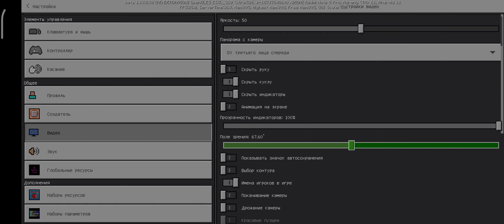вот почему жители снесли мой дом в minecraft 💯%троллинг ловушка Артём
привет ты на моём канале здесь выходят смешные и интересные ролики по майнкрафту но я ногда в какой то день не выходят потому что я хожу в школу и нету времени простите за это но смотри ролики которые есть на моём канале 😉❤️👍